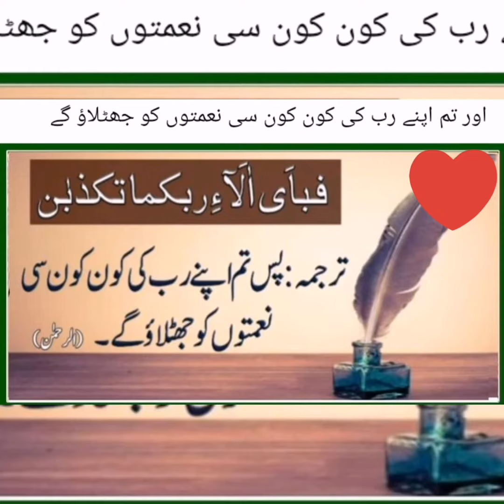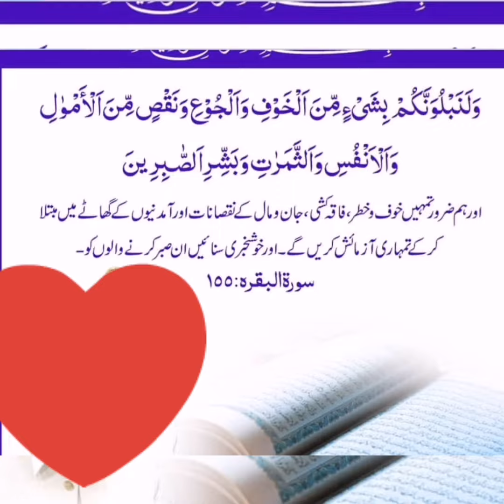tuo tum apny Rab ki koun koun c neamton ko jutlaoo gye?Rab ka jitna shukr kro km hi💯Alhumdulillah💐💞🌼